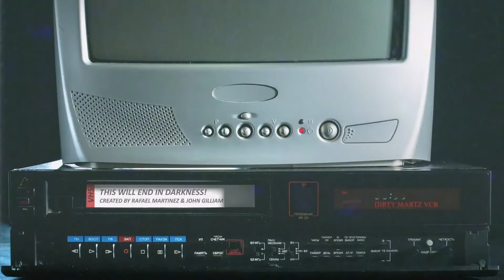#49: It's all about the numbers. | THIS WILL END IN DARKNESS!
The trade deadline, cold fries and turtles.